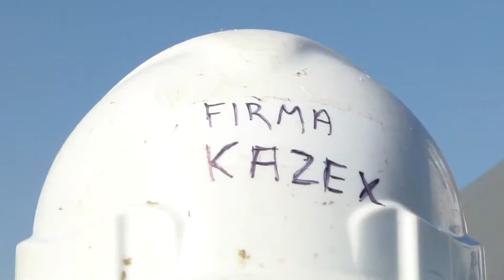zwiastun Joanna & Grzegorz